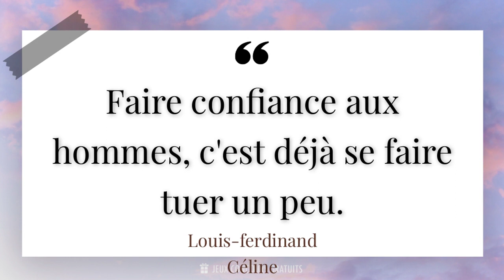Faire confiance aux hommes, c'est déjà se faire tuer un peu.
📜 Citation de Louis-ferdinand Céline ( Écrivain, Médecin, Pamphlétaire 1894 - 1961 ) :

- Louis-Ferdinand Céline est un écrivain français du XXe siècle, connu pour son style d'écriture unique et controversé. Né le 27 mai 1894 à Courbevoie, il est considéré comme l'un des plus grands écrivains de son époque, mais également l'un des plus controversés. Son œuvre la plus célèbre, Voyage au bout de la nuit, publiée en 1932, est un roman qui explore les thèmes de la guerre, de la violence et de la condition humaine.

- Malgré son talent indéniable, Céline a été critiqué pour ses opinions politiques controversées et son antisémitisme virulent. Pendant la Seconde Guerre mondiale, il a collaboré avec le régime de Vichy et a publié des pamphlets antisémites, ce qui lui a valu d'être condamné à la fin de la guerre. Il s'est ensuite exilé au Danemark, puis en Suisse, où il est décédé le 1er juillet 1961.

- Au-delà de ses controverses, Céline reste un écrivain majeur de la littérature française. Son style d'écriture, caractérisé par des phrases courtes et percutantes, a influencé de nombreux écrivains contemporains. Ses œuvres, bien que sombres et souvent pessimistes, offrent une vision réaliste et sans concession de la condition humaine.